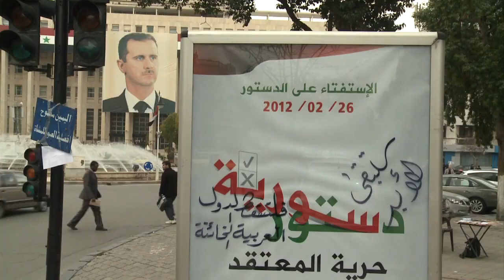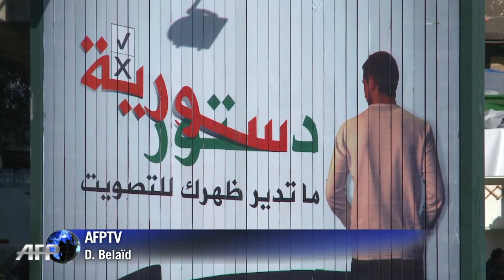La Syrie vote pour une nouvelle Constitution dans la violence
Les Syriens sont appelés à voter dimanche par référendum une nouvelle Constitution, alors que la répression reste extrême dans le pays. REPORTAGE à Damas. Durée: 01:34